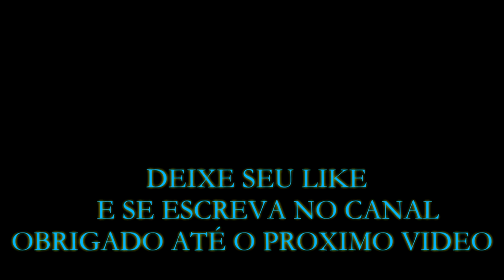JÁ CONHECE A MAIOR COLEÇÃO MONSTER TRUCK HOTWHEELS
MOSTRANDO COMO SE BRINCA COM OS MONSTER TRUCK HOTWHEELS
SÃO CHEIOS DE TRUQUES COM ALAVANCAS QUE FAZEM PULAR DAR PIRUETAS
ADORAMOS BRINCAR COM ELES E SÃO MUITO RESISTENTES
SEJAM MUITO BEM VINDO AO NOSSO CANAL